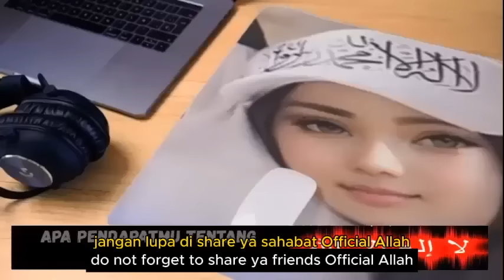KENAPA SEJAHRAWAN / PROFESOR TIDAK PERCAYA BIBEL YESUS TUHAN ??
- lebih ilmiah mana para peneliti manuskrip bibel atau cuma bergelar pendeta yg melihat manuskrip asli pun belum pernah apalagi bisa bahaha semitik